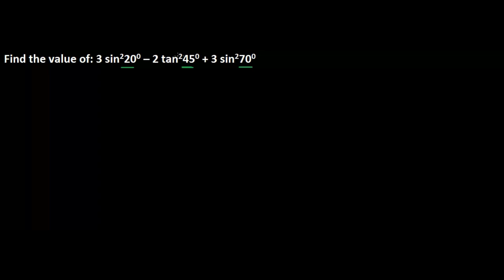Find the value of 3sin square 20 - 2tan square 45 + 3 sin square 70